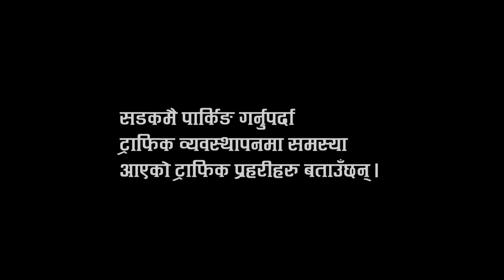सडकमै बसपार्क : यात्रुको महाविजोग